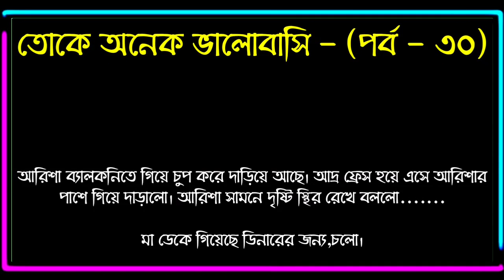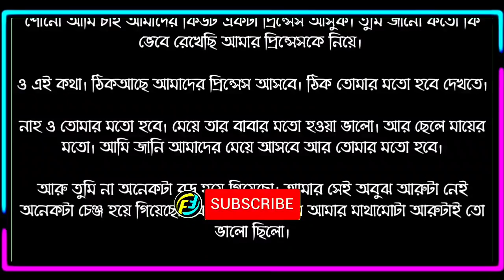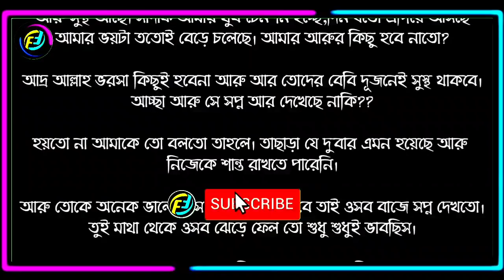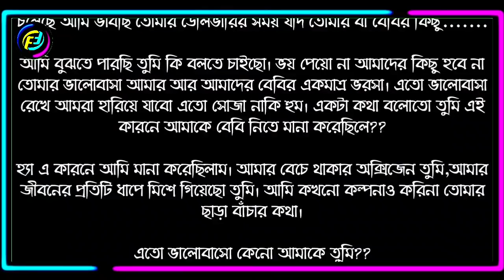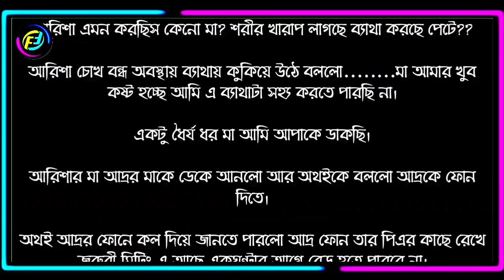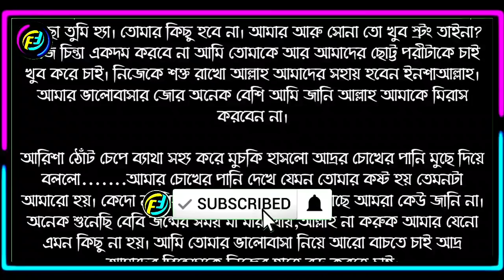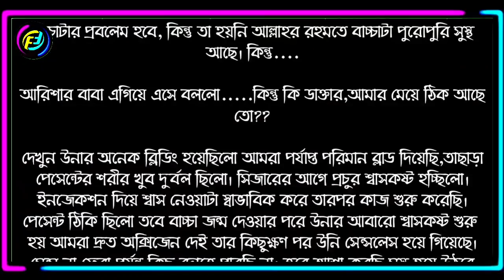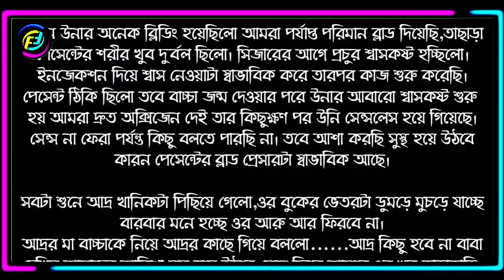তোকে অনেক ভালোবাসি || পর্ব - ৩০ | ভালোবাসার রোমান্টিক একটা গল্প || মেঘা আফরোজ || Faruk's Diary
গল্পের নামঃ তোকে অনেক ভালোবাসি
পর্ব - ৩০
writer: মেঘা আফরোজ

ভালোবাসার গল্প
রোমান্টিক গল্প
প্রেমের গল্প
বেদনার গল্প
Valobasar golpo
Romantic love story
premer golpo
Faruk Media
faruksdiary
faruks dairy
golpo
ভালোবাসার গল্প,
Valobasar golpo,
 love story,

💞. Valobasar golpo. 💞
💞. Premer golpo. 💞
💞. Koster golpo. 💞
💞. Jeboner golpo. 💞
💞. Prem Nibedon. 💞

❤ Thanks For Stay With Faruk's Diary. ❤